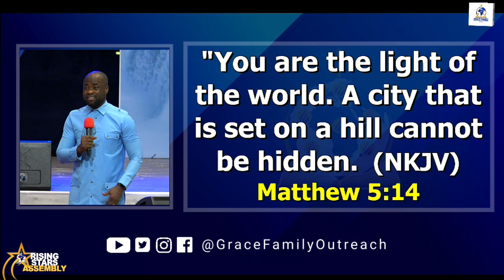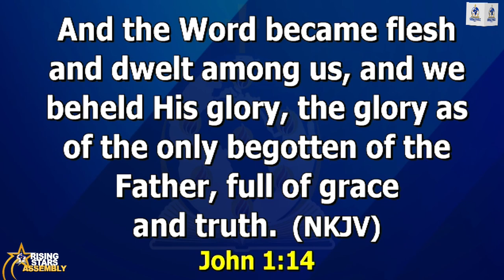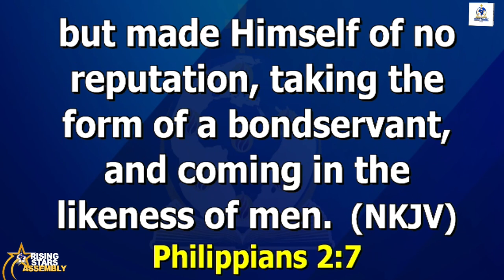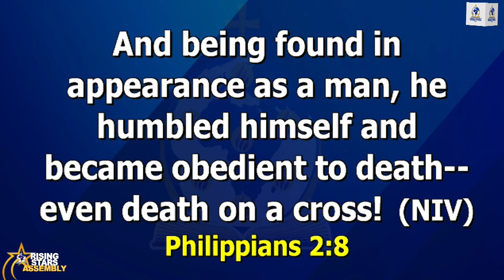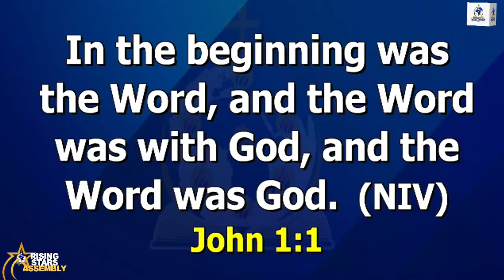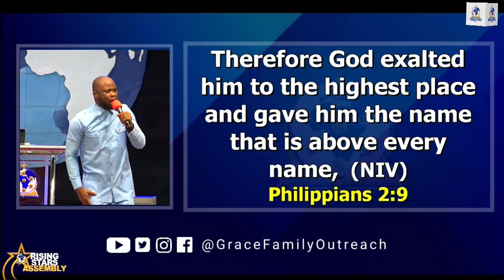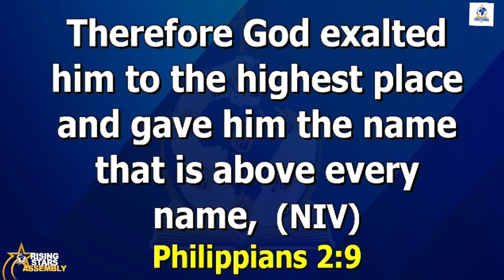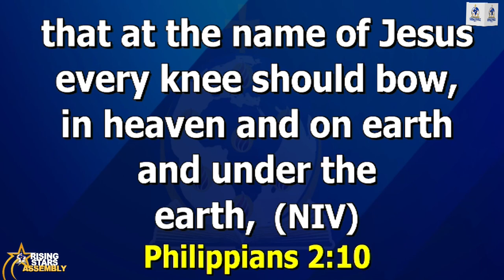THE RESURRECTION AS REWARD - PART 2 | RISING STARS ASSEMBLY | SUNDAY 14TH APRIL, 2024